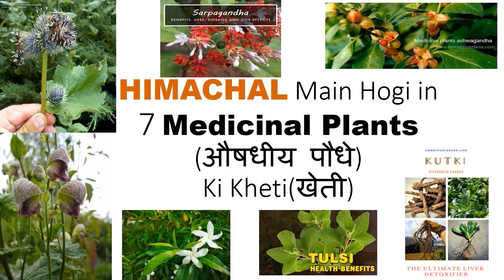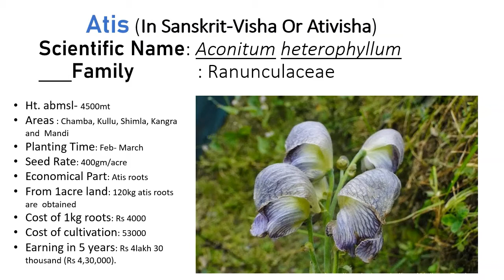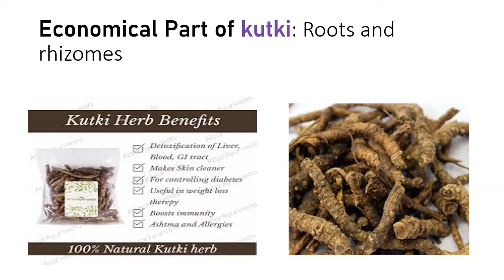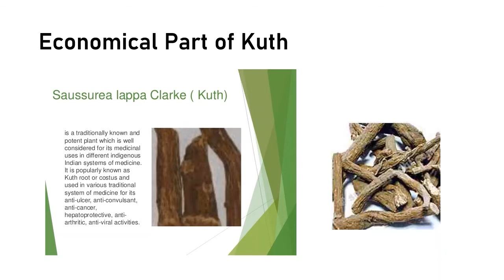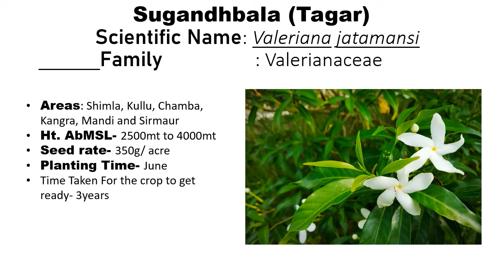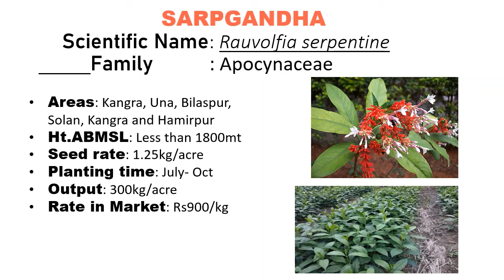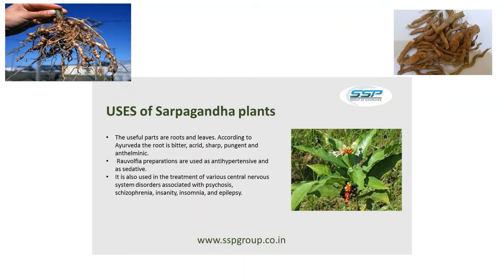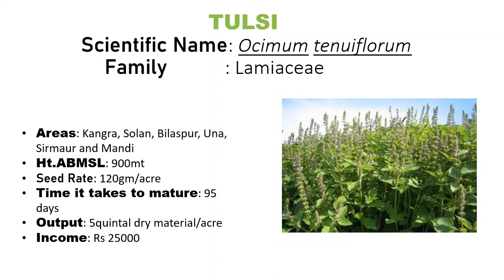Cultivation of 7 Medicinal Plants in Himachal Pradesh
Atis, kuth, Kutki, Sarpgandha, ashwagandha, sugandhbala and tulsi
(link for ashwagandha cultivation video)